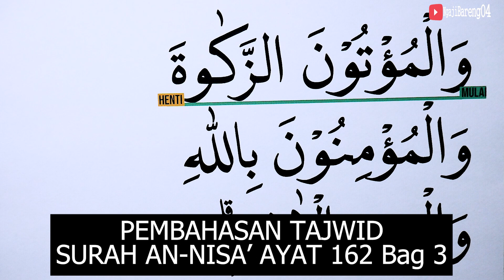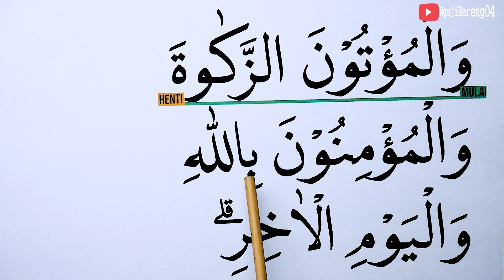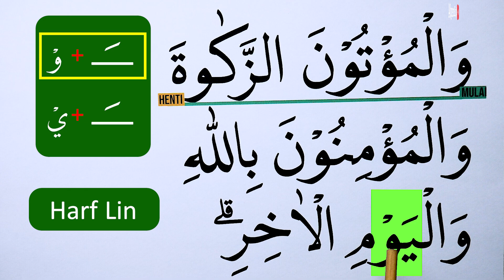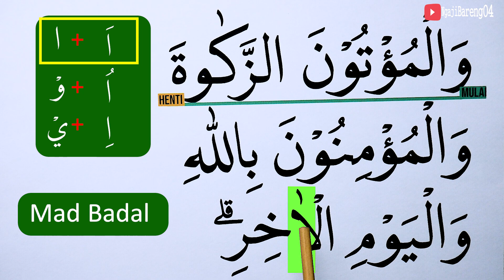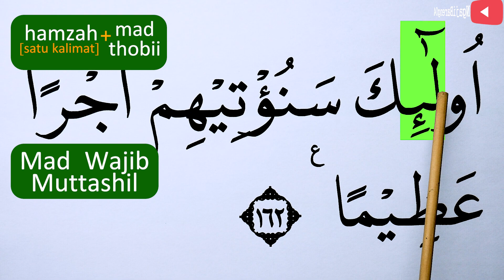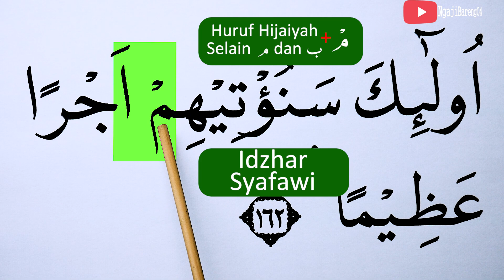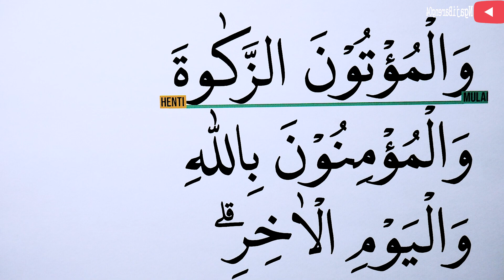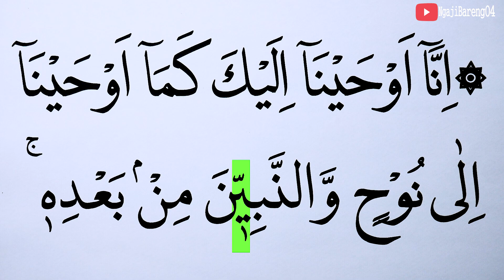MENGURAI TAJWID SURAH AN NISA' AYAT 162 BAG 3 BACA & CONTOH PENGUCAPANNYA EPS 1061